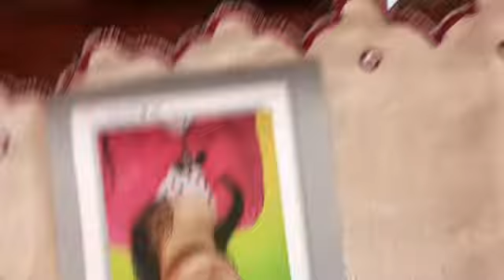Krstná mama o nezvestnej Magdaléne: Je veľmi problémová a chcela ma aj zabiť